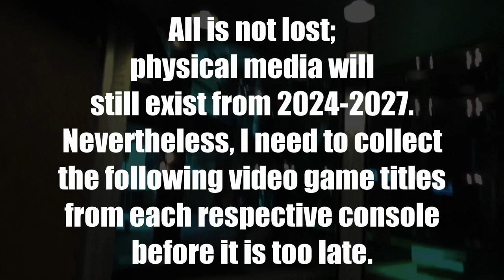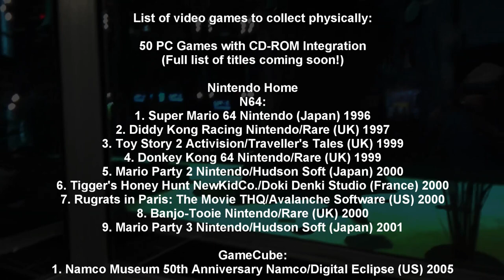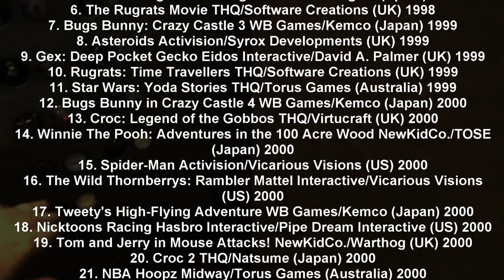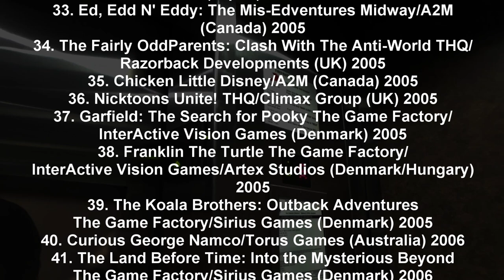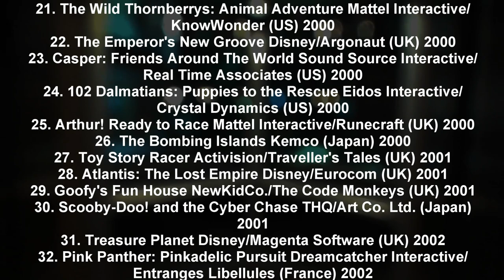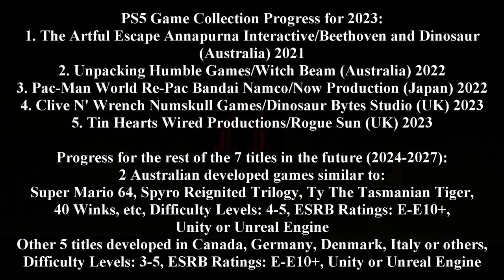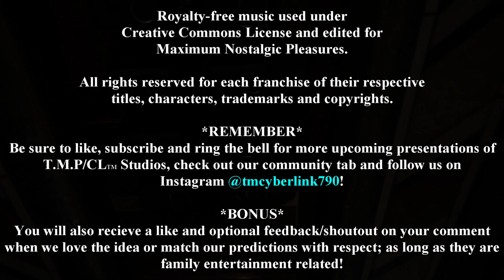PS5 Mission Plan B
I have some important updates regarding the collection of PS5 games. Do you think that physical copies will still survive throughout the future; despite the mainstream going digital? Let's find out in today's video! For more Destination Nostalgia, click on the following links:

2023 T.M.P CyberLink Inc.